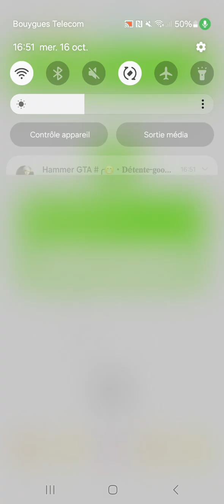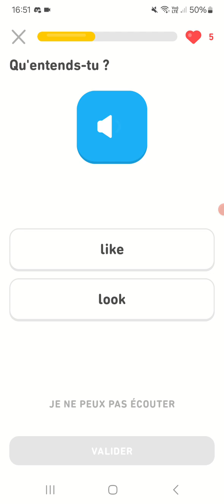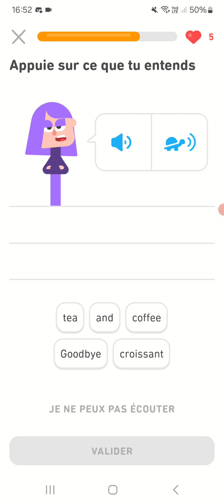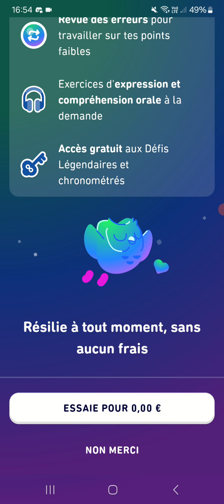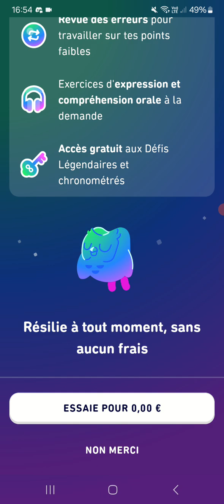Duolingo - Apprendre une langue